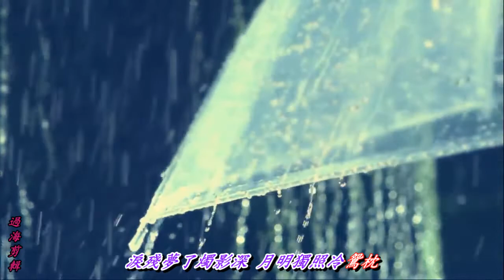新雙星情歌....葉倩文主唱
片源：調皮的吻2